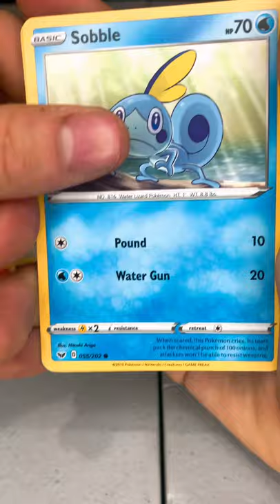POKEMON PACK OPENING *IN SEARCH OF RAINBOX RARE SNORLAX!!*